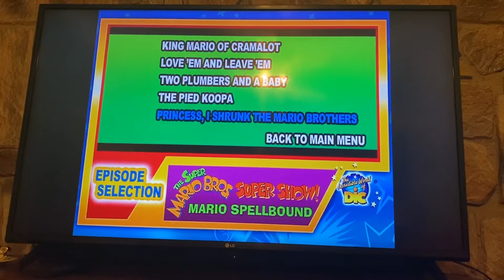The Super Mario Bros Super Show Mario Spellbound DVD Menu Walkthrough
From N Circle entertainment & The Incredible World Of DIC